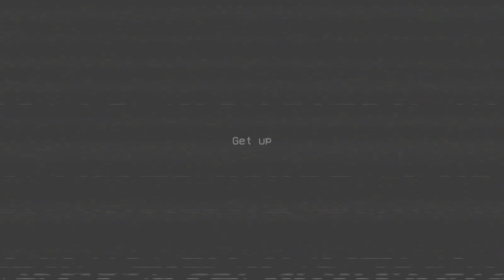Poppy Playtime: Chapter 1 #2 the end